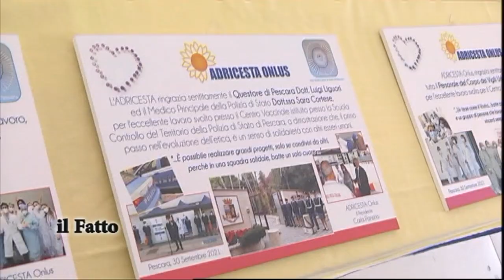IL FATTO - Hub vaccinale, chiusura in festa a Pescara